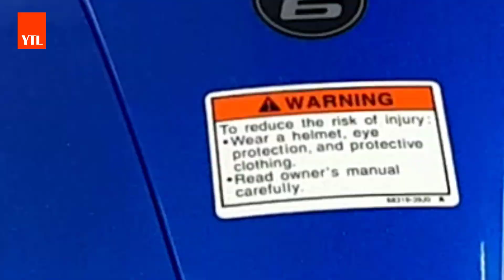All Color Review Update BS6 Suzuki Gixxer SF155 ABS Over View 2020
Excellent all Colors BS6 Suzuki Gixxer SF155 ABS  2020, Price in Full Videos View 2020

New Suzuki Gixxer SF 155  Mileage     47 Kmpl
New Suzuki Gixxer SF 155 Top Speed   127 Km/hr

Suzuki Gixxer SF ABS Price in Bangladesh Tk.3,10,000
BDT-Approx 2020 -New Bike

Suzuki Gixxer SF 155 ABS Price in india Rs 1,09,870-Indian Rupee  | New Bike   [ ex-showroom Delhi ] 2020

Suzuki Gixxer SF Specification

Engine Type  Single cylinder, 4-stroke, 2 valve, SOHC
Starting Mechanism    Self Start
Chassis Type     single Downtube
Front Suspension Telescopic, Coil spring, Oil Damped
Rear Suspension   Swing Arm Type, Mono suspension
Reserve Fuel capacity  N/A
Front Tyre    100/80 - 17 - Tubeless
Rear Tyre    140/60R - 17 - radial Tubeless
Front Brake Type  Disc - ABS
Rear Brake Type   Disc
Front Disc/Drum Size  N/A
Rear Disc/Drum Size   N/A
Battery  maintenance Free 12V, 3Ah
Headlight  LED 12V 35/35W

Suzuki Gixxer SF Features

Speedometer   Digital
Tachometer    Digital
Gear Indicator Yes
Fuel Warning Indicator - No
Fuel Gauge-Yes
Low Oil Indicator-No
Low Battery Indicator-No
Pillion Seat -Yes
Pillion Grabrail-Yes
Engine Kill switch-Yes
Clock-Yes
Tripmeter Type   Digital-Yes
Tripmeter      Count-Yes
Pass      Light-Yes
Twin Muffler-Yes
Stiffer Font  Suspension -Yes
Digital Instrumentation-Yes
Clip-On Handle Bars-Yes

Showroom - Nahar Enterprise in bd
Address 28, New Eskaton Road
Dhaka, Bangladesh